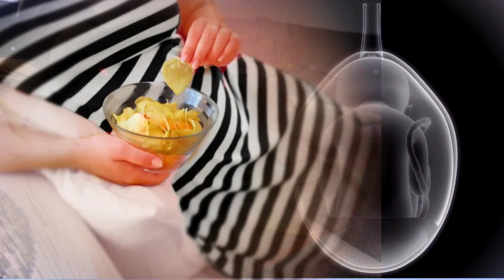BIGGEST Mistake When You Eat Potato Chips This Way in Pregnancy